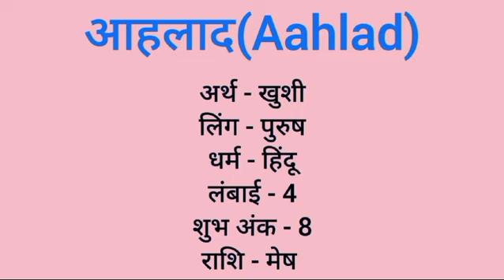Aahlad name meaning in hindi | aahlad naam ka matlab kya hota hai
Aahlad naam ka matlab
Aahlad meaning in hindi
Aahlad naam mane k